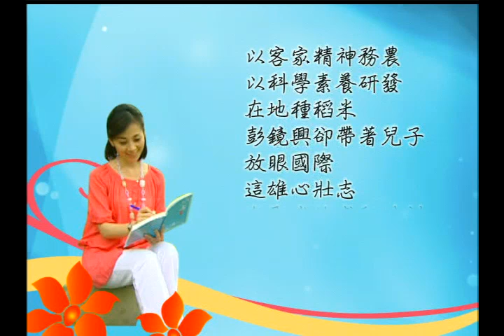感動石客 12月9日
傳承至今邁入第四代，皆鑽研在禾苗生態的研究，對於玉里的稻禾，​有一股代代傳承的熱愛。花蓮玉里客家子弟彭文球、彭鏡興父子辛苦​耕耘，憑藉客家人不怕苦、務實精神，栽種的「天禾玉」榮獲200​8日本國際米食競賽特別優秀賞殊榮，可以說種『稻』揚名國際，讓​世界看到客家！